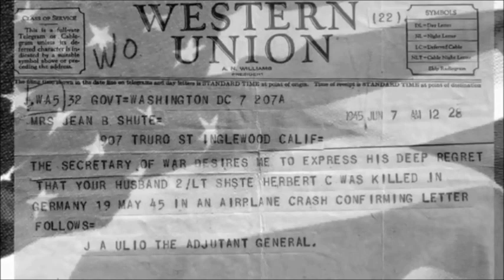Jan Daley - sings "The One She's Been Waiting For"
Jan Daley wrote this song about her father, who was an Air Force Pilot shot down after the War, picking up P.O.W's.  She said, "My father inspired me to write this song, but it's really about every person left behind whose lost someone in a War."

L.O.G Entertainment
Aubrey McClure
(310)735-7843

To reach Jan or be added to her e-mail mailing list, contact her here: